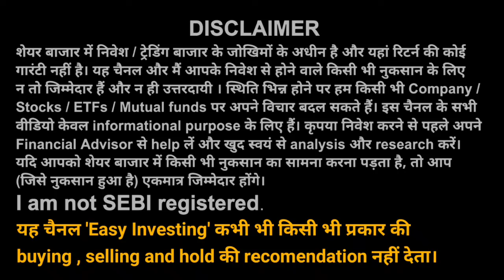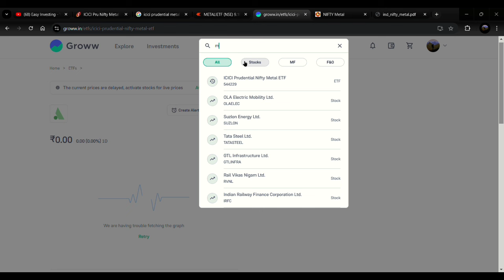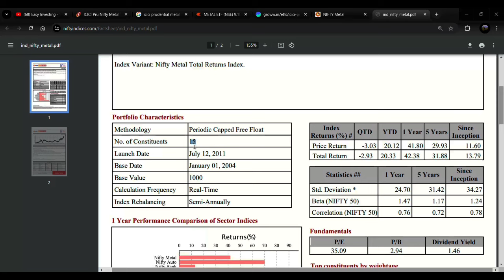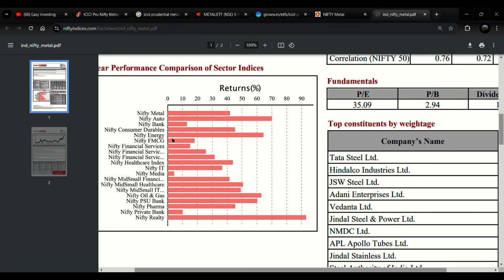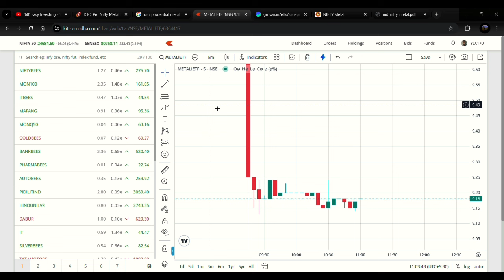Metal index etf की हो गई listing | ICICI Prudential Nifty Metal Index ETF listed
your queries-:
icici prudential nifty metal index etf
icici prudential nifty metal index etf listing
Metal etf listing
icici prudential nifty metal etf listed
icici prudential nifty metal etf live
icici prudential nifty metal index etf NFO
icici prudential launched nifty metal index etf
nifty metal index etf
nifty metal index etf nfo
metal index etf
metal etf listing
how to invest in metal index
etf for metal index
Metal sector etf
etf for metal sector
metal etf NFO
metal etf
market news